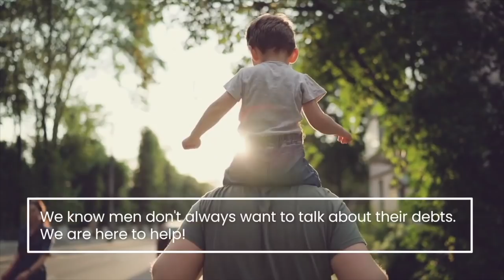'LET YOUR PASSION BE YOUR PAYCHECK' - SPENCER FEARON ON MTK FIGHT NIGHT / WANTS TO SEE AZEEZ/PITTERS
FREE AND CONFIDENTIAL

Our specialist team are there to help look at all options available to those who are struggling with debt or with meeting repayments.

We can look at options which provide legal protection against creditors – no more calls, emails, letters or people at your door.

Get in touch with one of our experts today for a free, no-obligation chat and regain control of your finances today.

'LET YOUR PASSION BE YOUR PAYCHECK' - SPENCER FEARON WANTS TO SEE AZEEZ/PITTERS & TALKS 'MTK FIGHT NIGHT'